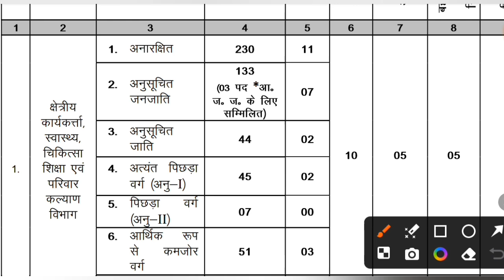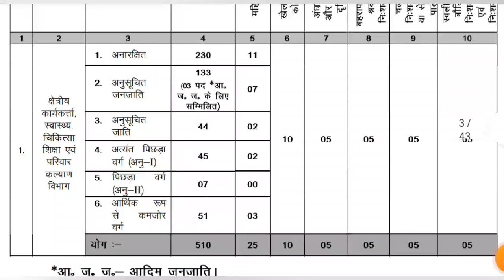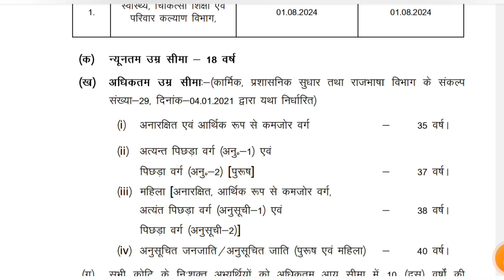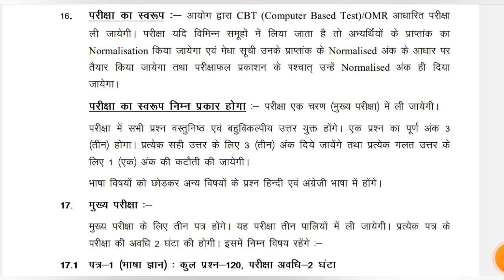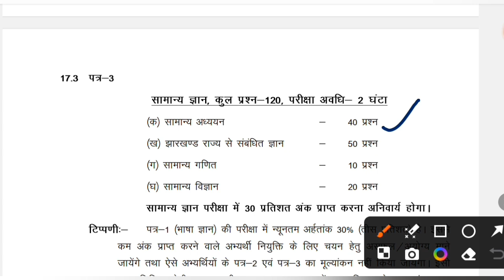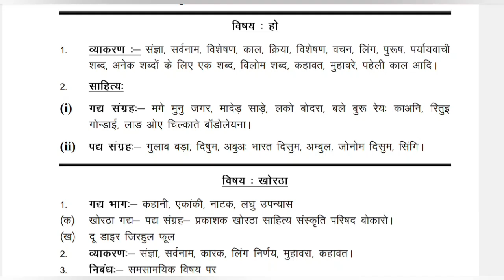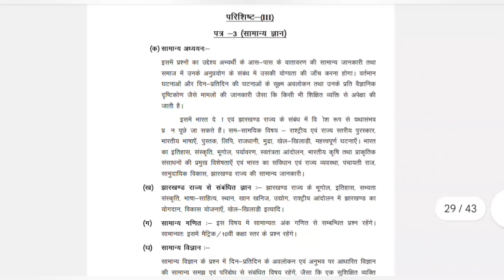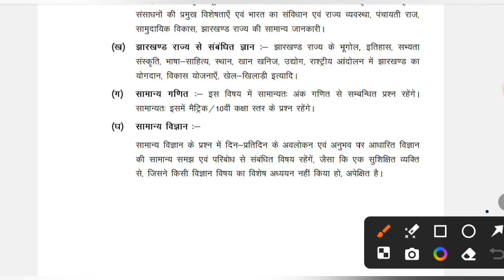झारखंड क्षेत्रीय कार्यकर्ता वेकेंसी अगस्त 2024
jssc.nic.in